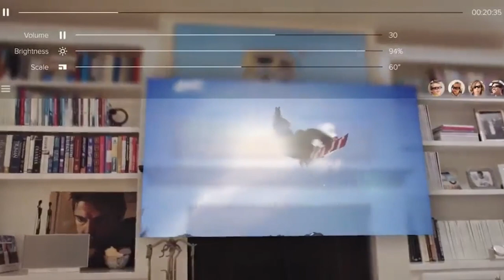Apple vision pro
Welcome to our YouTube video, where we delve into the groundbreaking features and capabilities of Apple Vision Pro. Prepare to be astounded as we unlock the secrets behind this revolutionary visual technology developed by Apple.

In this video, we take you on an enlightening journey into the world of Apple Vision Pro. Discover how this cutting-edge system combines the power of advanced machine learning algorithms, sophisticated image processing, and artificial intelligence to redefine the way we perceive and interact with visuals.

Join us as we uncover the incredible precision and accuracy of Apple Vision Pro's image recognition capabilities. Witness firsthand how it effortlessly identifies objects, scenes, and even people, providing an intuitive and seamless user experience like never before.

Prepare to be amazed as we explore the captivating world of augmented reality (AR) through Apple Vision Pro. Experience the merging of virtual and real-world elements in an incredibly immersive way, as this powerful system seamlessly integrates digital content into your surroundings, opening up endless possibilities for entertainment, education, and creativity.

We'll also dive into the exceptional computational photography advancements made possible by Apple Vision Pro. Witness stunning photos that capture the true essence of every moment, with unrivaled dynamic range, enhanced details, and intelligent adjustments to various lighting conditions.

Furthermore, we'll showcase how Apple Vision Pro utilizes its state-of-the-art neural engine to elevate video processing to new heights. Prepare to be enthralled by ultra-smooth playback, enhanced stabilization, and unparalleled image quality, making your videos come alive with breathtaking clarity.

Whether you're an avid photographer, an AR enthusiast, or simply someone who appreciates cutting-edge technology, this video is a must-watch. Join us as we unravel the wonders of Apple Vision Pro and witness a future where visual experiences reach new horizons.

Don't miss out on this captivating exploration of Apple Vision Pro. Get ready to have your perception of visuals transformed forever!